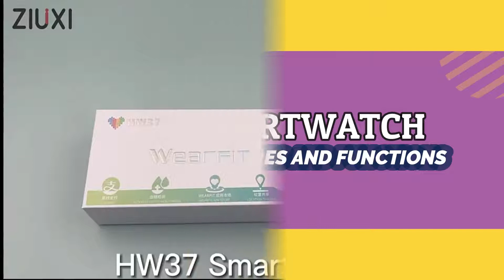HW 37 Smartwatch | Overview Of Features and Functions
In This video you will Hw37 Smartwatch features and functions overview.